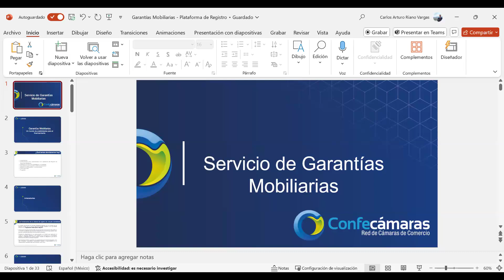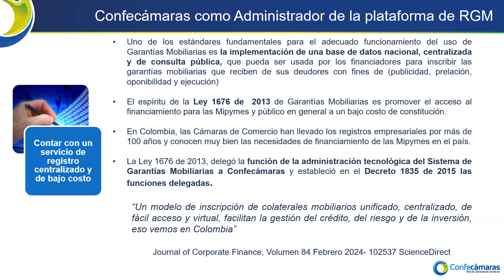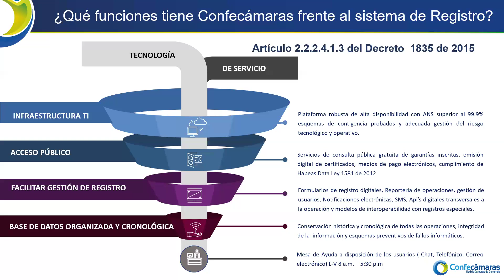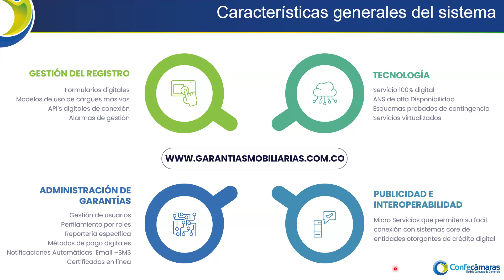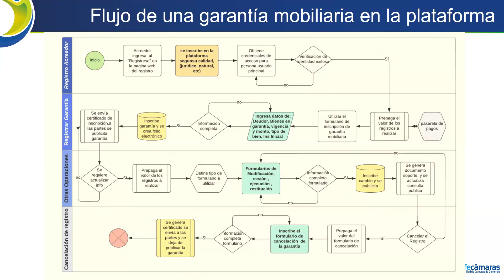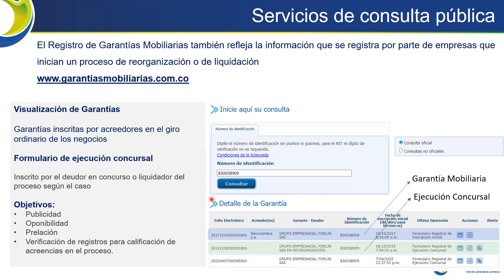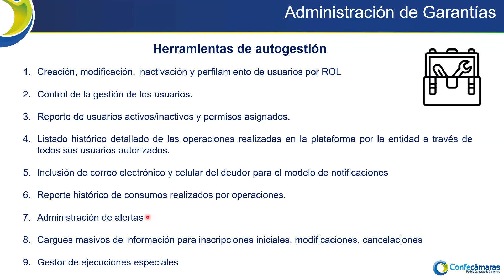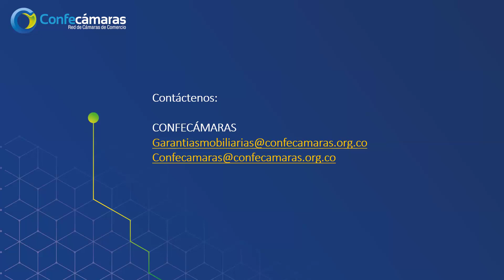MASTERCLASS EL REGISTRO DE GARANTIAS MOBILIARIAS EL PRIMER GRAN LOGRO DE LA LEY 1676 DE 2013